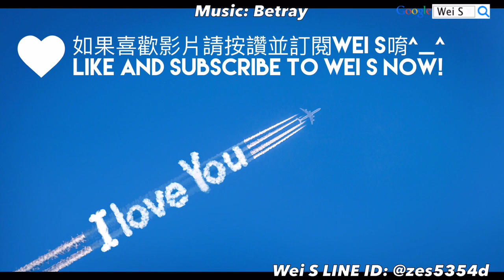LINE Rangers 8★ 大章魚賽門 Octopus Simon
「恐龍兔兔/恐龍熊大/原始人莎莉/小櫻/賽門/路易斯」技能與數據